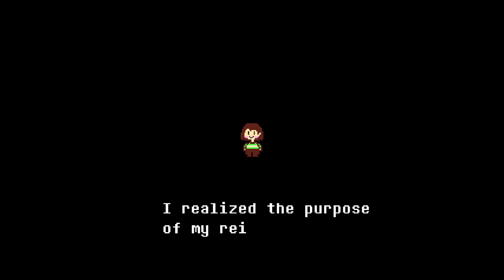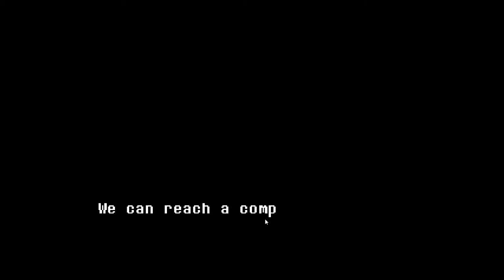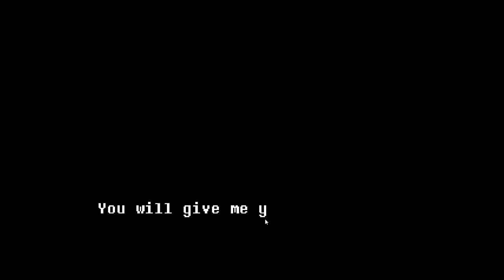Beating Sans Undertale (Genocide Route) no edit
no edit and
lucky that i recorded it lol